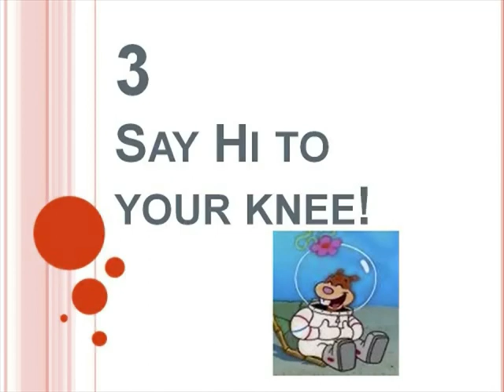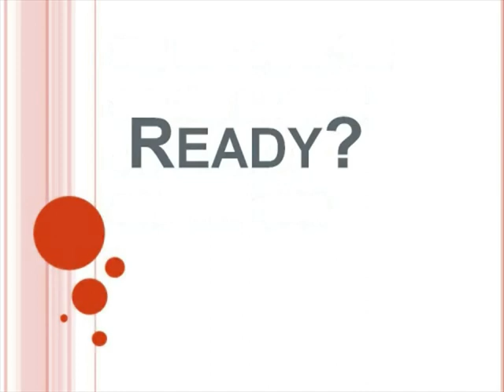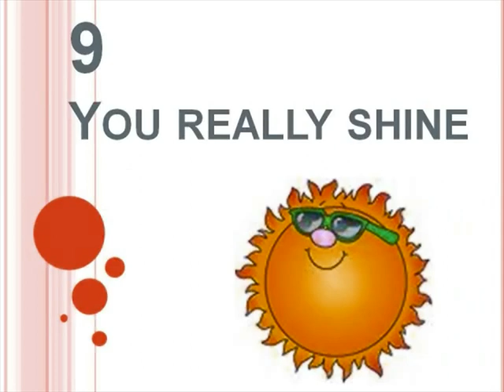Math Rocks! Count to 10!